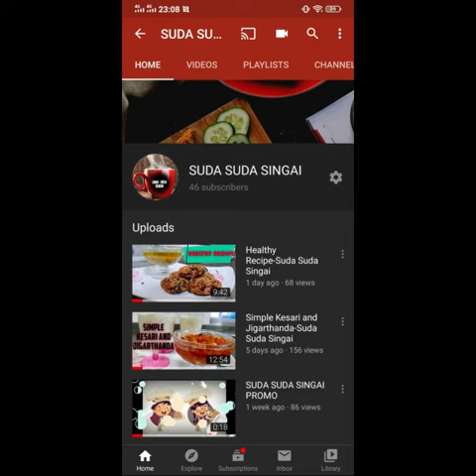Chinese New Year Celebration at Singapore | Suda Suda Singai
Hi Friends! I have uploaded a video of chinese new year celebration at singapore.